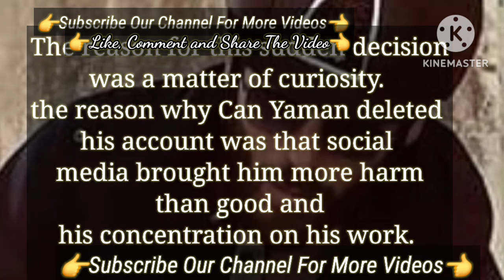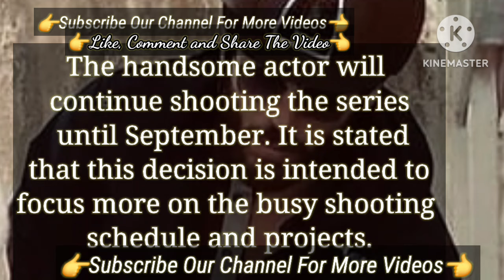the deleted tv series new | Turkish Tv Series Actor Can Yaman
Can Yaman's Eventful Return Turkish Tv Series Actor Erkenci Kuş
Isn't Can Yaman is so rude he is answered Turkish Tv Series actor can yaman | Can Yaman Actor
when I say No Listen This  Can yaman said This  | Turkish Tv Series Actor Can Yaman
Can Yaman's partner is not hande ercel in series El Turco
El Turco Turkish series
El Turco Turkish tv series
El Turco dizi
El Turco series itlay
El Turco Can Yaman Hungary
El Turco disney plus series
El Turco series Can Yaman
canyaman El turco
Can Yaman's new partner
Viola Come Il Mare Can Yaman Italy
Viola Come Il Mare new can yaman
Viola Come Il Mare italian series
Viola Come Il Mare series
Viola Come Il Mare dizi
Viola Come Il Mare can yaman Francesca Chillemi
Viola Come Il Mare
Viola Vitale Franceso Demir
Diletta Leotta Can Yaman relationship
Can Yaman Diletta Leotta break up
Can Yaman after erkenci kus series
Can Yaman day dreamer
Can Yaman Bay Yanlis series
Can Yaman Mr. wrong series